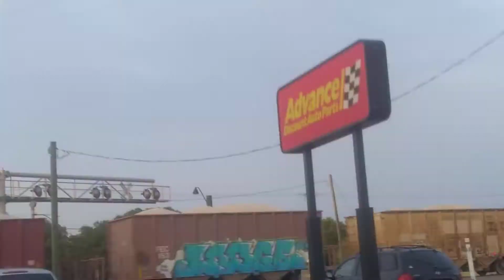Fec city point July sec